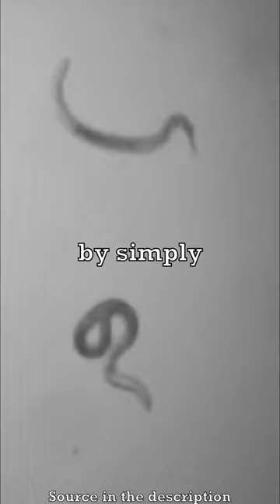46,000 Year Old Worm Revived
46000 Year Old Worm Revived

Scientists have revived a worm that was frozen 46,000 years ago. The roundworm survived 40 meters (131.2 feet) below the surface in the Siberian permafrost in a state known as cryptobiosis. Cryptobiosis is a state of inactivity in response to extreme environmental conditions, like freezing. In the cryptobiotic state, all metabolic procedures stop, and an organism can live almost indefinitely before environmental conditions change to better. One of the researchers revived two of the worms by simply rehydrating them with water.

Licensee: u_9imfzdsvg1
Audio File Title: Documentary Background